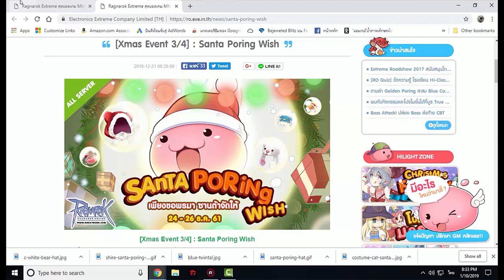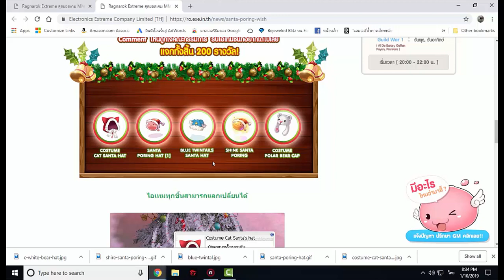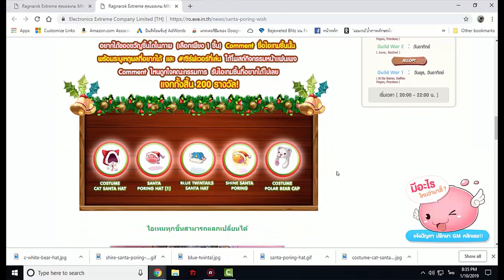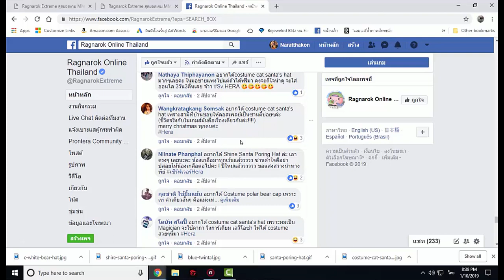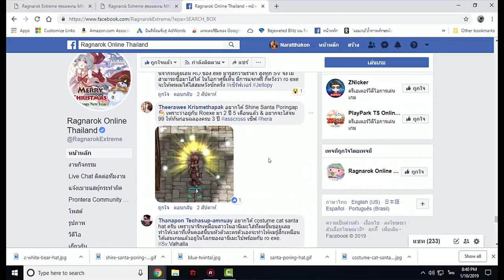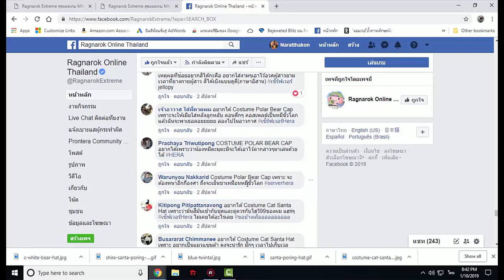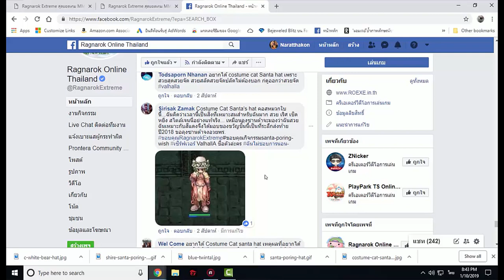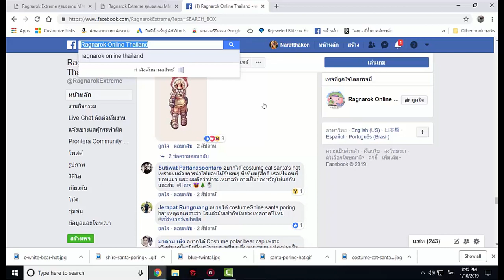Roexe อ่านฟีด กิจกรรม Santa Poring Wish ใคร?ขออะไรกันบ้างนะ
อยากรู้จริงๆใครขออะไรบ้างนะ(ไม่รู้ว่าใครได้รางวัลบ้างนะครับผมขอให้โชคดีทุกคนครับ)
อ่านไม่หมดนะครับเยอะจริงๆสุ่มอ่านเป็นบางคน
ขอบคุณทุกๆการติดตามนะครับผม